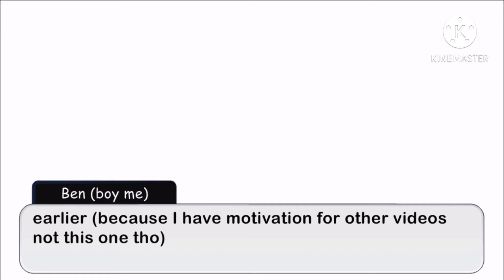If Micheal didn’t want to do the prank pt 2 | gacha club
Oop thank you guys for being su nice